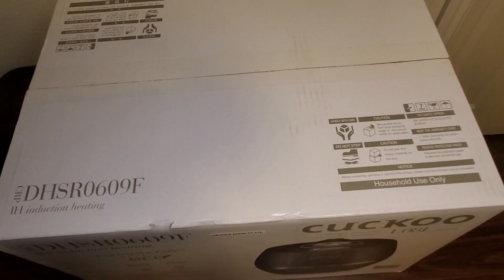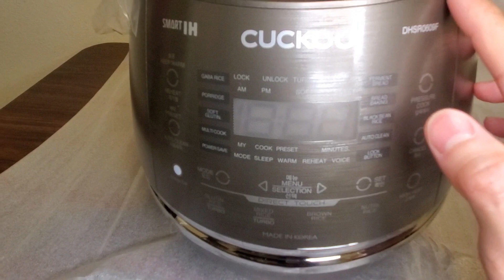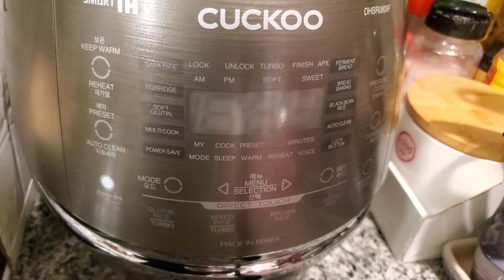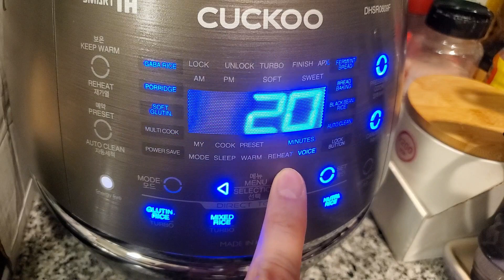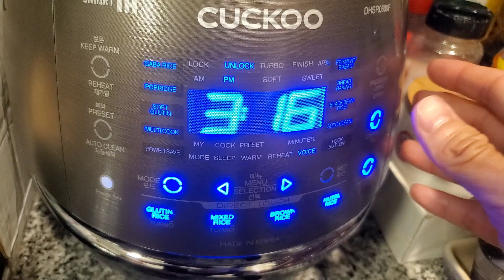【粵】韓國品牌電飯煲 CUCKOO IH RICECOOKER-點樣轉語言 DHSR0609F